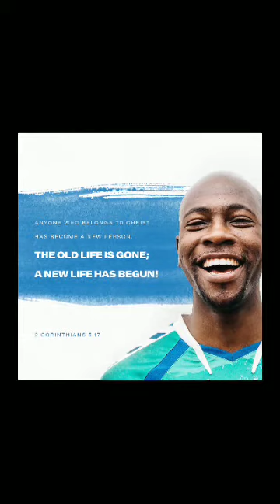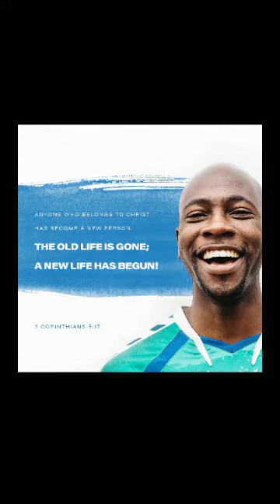Monday's encouraging Words. 2020 Fearless